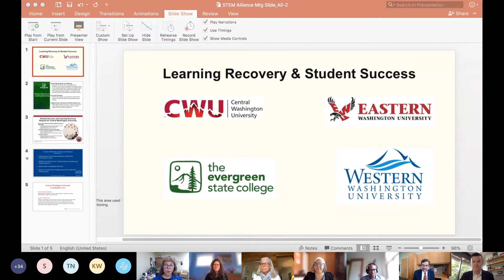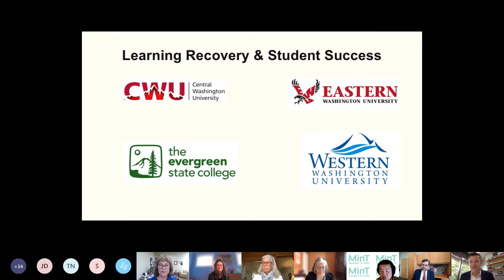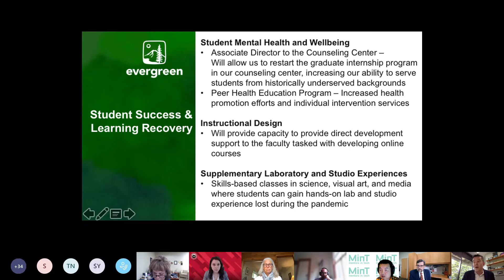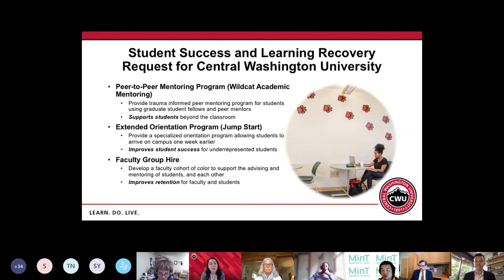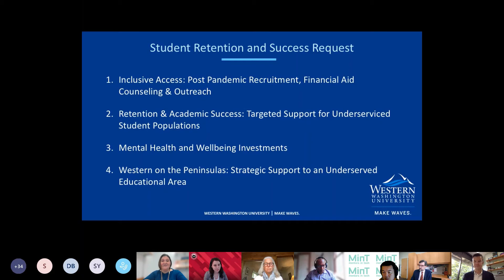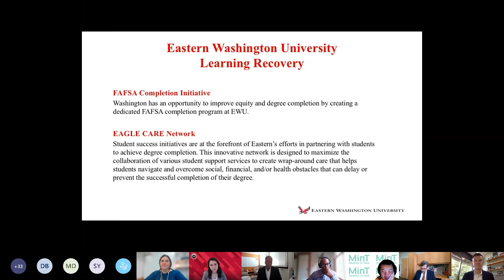Learning Recovery Presentation, STEM Alliance Meeting - September 29, 2021